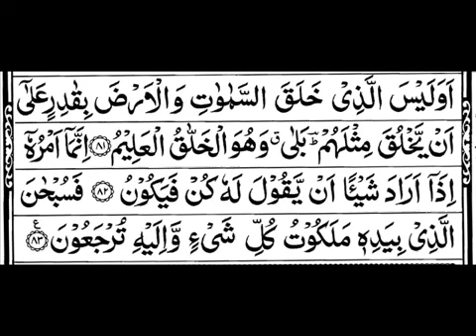Coran Sourate Yassin